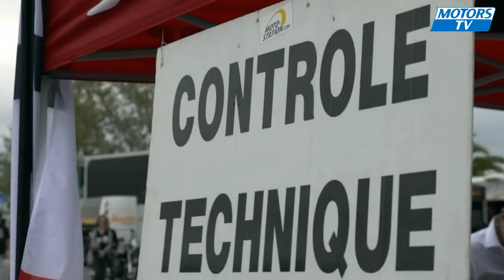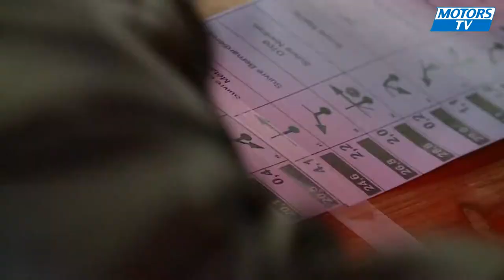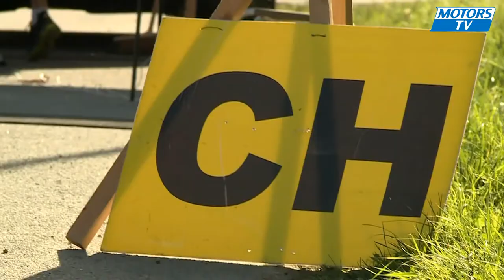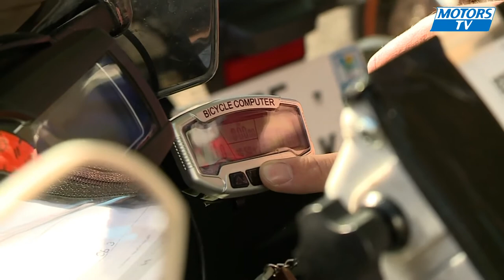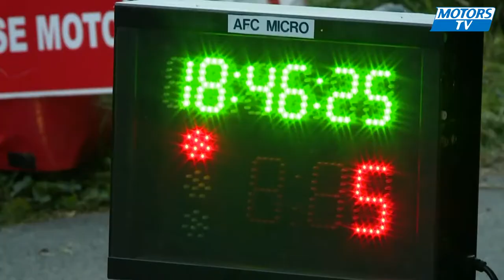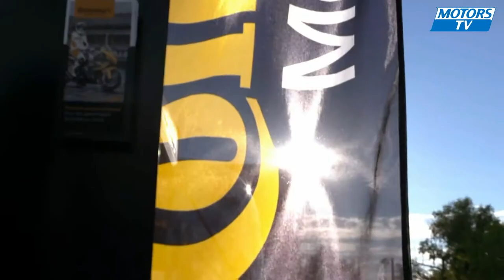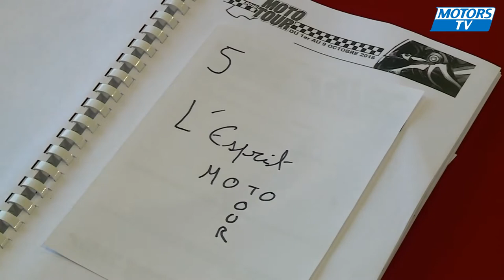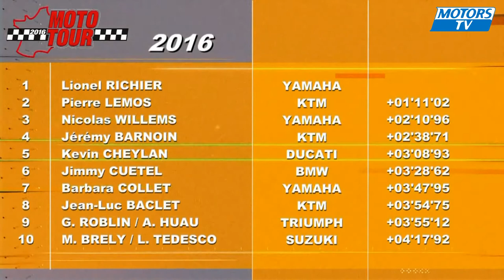Reportage MOTO TOUR 2016 BIGJIM Inside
EN 2016, au Guidon d'une S1000 XR, BigJim participe au dernier Dark Dog alias le MOTO TOUR.
En solo, sans équipe technique, et sans préparation, avec deux potes qui le suive sur la route pour l'épauler un minimum en cas de gros besoin, il finira à la 6ème place!!! ;)